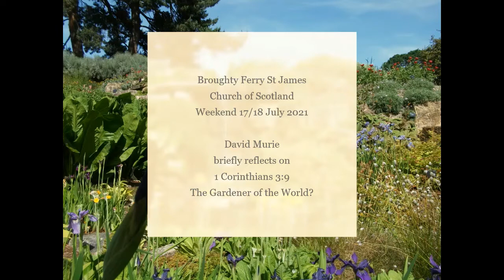WeekendThought17 18Jul2021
Broughty Ferry St James Church of Scotland
Weekend 17/18 July 2021
David Murie briefly reflects on 1 Corinthians 3:9 - 'The Gardener of the World?'